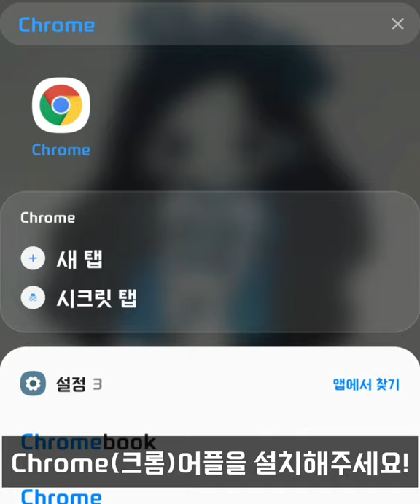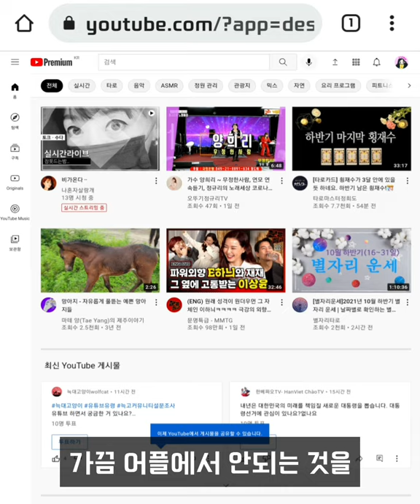유튜브PC버전으로바꾸는법 유튜브PC화면 보는 방법 스튜디오 대시보드 알림 모바일에서 확인하기